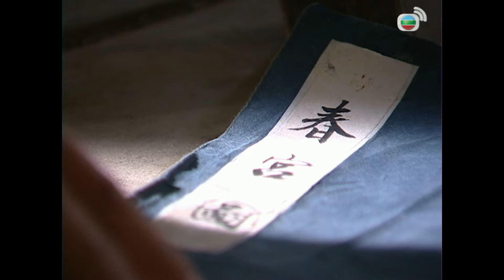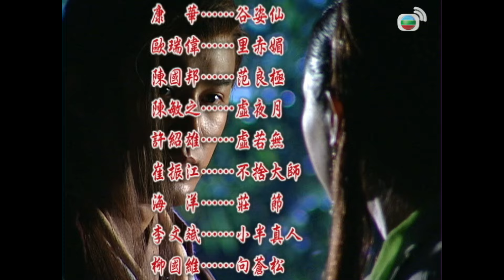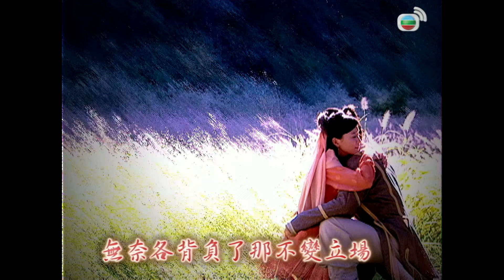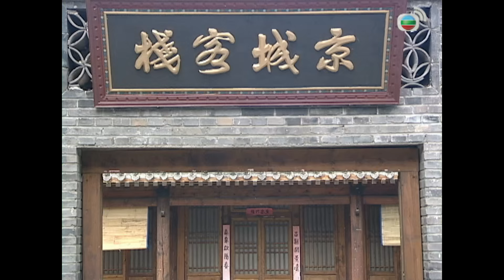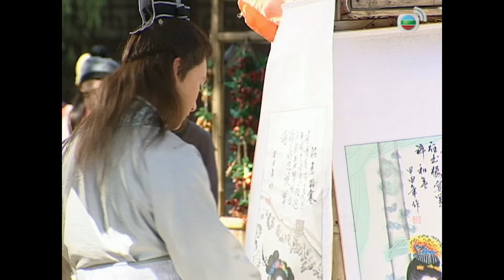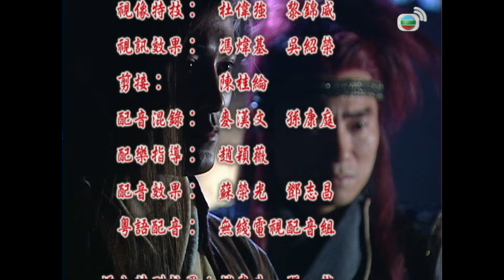TVB 武俠劇線上看 | 林峯 | 佘詩曼 | 郭羨妮 | 黃宗澤 | 陳敏之 | 姜大偉 | 郭政鴻 | 麥長青 | 19-20/40 | 覆雨翻雲 | 粵語中字 | 2006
Lethal Weapons Of Love And Passion《覆雨翻雲》(林峯、佘詩曼、郭羨妮、黃宗澤、陳敏之、姜大偉、郭政鴻、麥長青主演): 明朝，社會安定。風行烈（林峯飾）雖為蒙古王族後人，但因短暫失憶，對國仇家恨，沒有概念，反培養出逍遙的個性，追求愛情、希望逍遙山林。風行烈為博紅顏靳冰雲（郭羨妮飾）一笑，決定盜取重現江湖的覆雨劍，結果遇上了韓柏（黃宗澤飾）。韓柏，燕王府內的小廝，不懂武功，卻因緣際會得到覆雨劍，誰料寶劍被風行烈盜去。韓柏誓要取回寶劍，二人不打不相識。世事多變，韓柏遇上當世高手赤尊信（郭峰飾）把畢生內力傳授給他，令他一夜之間成為高手。相反，風行烈卻被靳冰雲出賣，成為大魔頭龐班（郭政鴻飾）的練功爐鼎，結果龐班練成絕世魔功。風行烈卻武功盡失，更被龐班追殺，險境中幸得韓柏相救。韓柏和失散的生父虛若無（許紹雄飾）大將軍相認。虛若無更將韓柏引薦到朱元璋（高雄飾）面前，自此，韓柏飛黃騰達。另邊廂，原來龐班正是當年元朝的國師，他苦練魔功，密謀復國，並選了風行烈為領導同胞的王者。於是，他把風行烈迫到絕路，讓他深切體會到在朱元璋統治底下，蒙古族人被迫害的慘況，讓風行烈揹起民族的責任。風行烈要顛覆明室江山，韓柏卻是朱元璋身邊紅人，二人的矛盾立場，逐漸顯現。